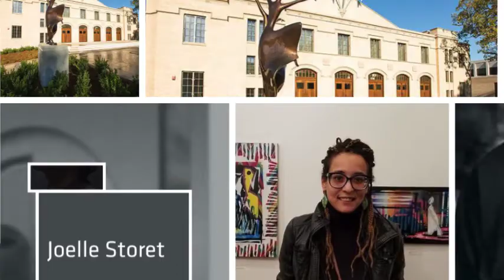American Art In Black : Jim & Joyce Performing Arts Center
See the works of Donavon Brutus, M.J Fentis, Hubert Neal Jr. , Joelle Storet & Brandon Watts.